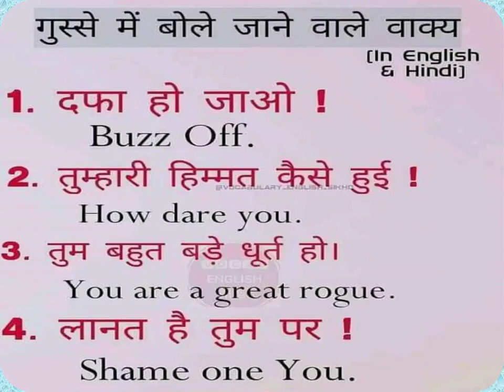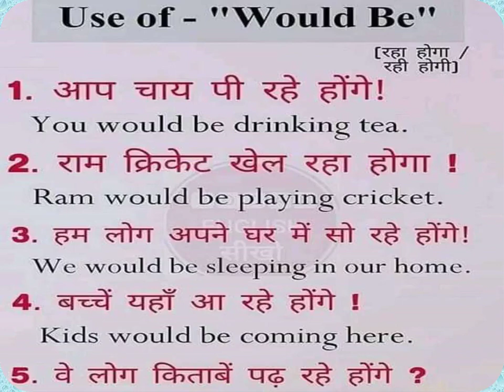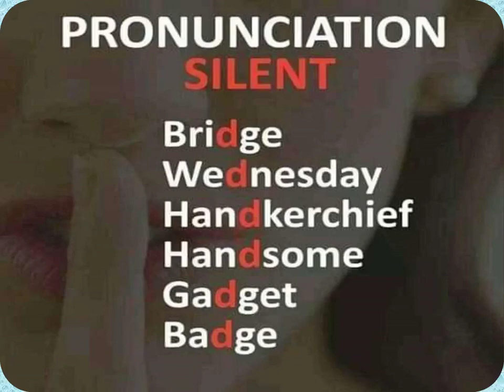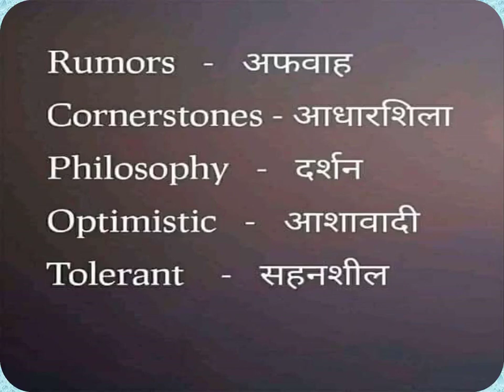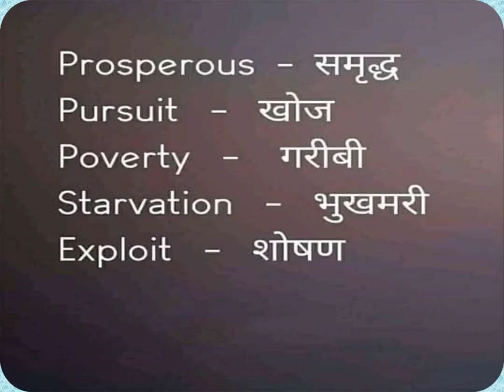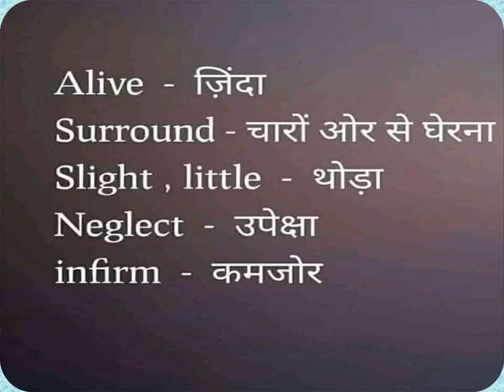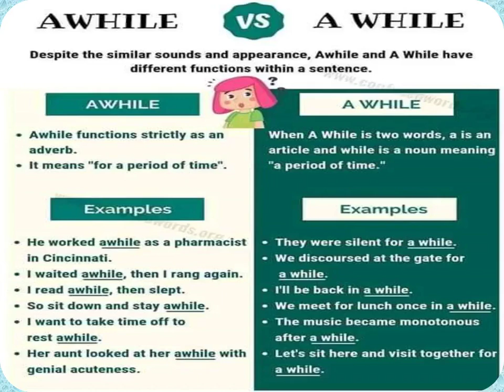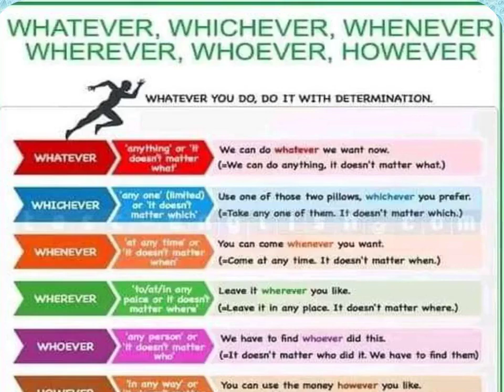ENGLISH IMPORTANT BASIC SENTENCE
ENGLISH IMPORTANT BASIC SENTENCE YOU MUST KNOW